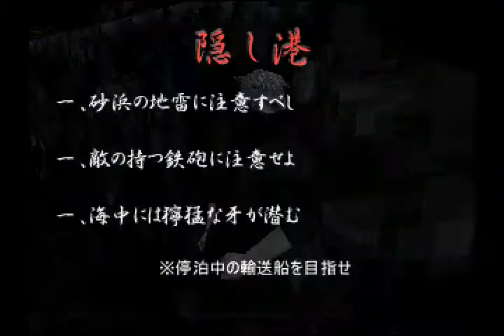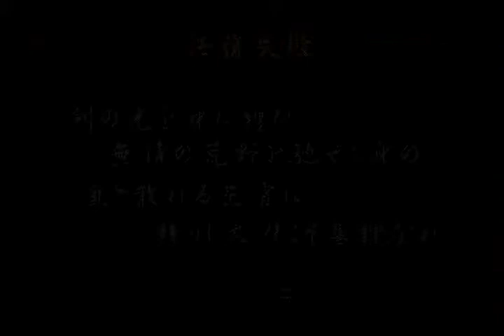【明国】天誅弐 力丸編 第6話【二千年の技】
天狗は異国へ人身売買を行っていた！
何としてでも阻止すべし。